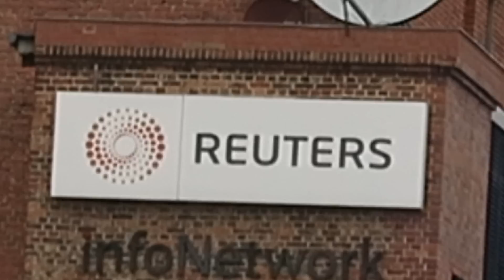Kristian på familie-tur i Berlin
Jeg har været lidt inaktiv, men det er fordi at jeg lige er hjemvendt fra en bette weekend i Berlin med min familie og kæreste. Det var nogle skide hyggelige dage vi havde, og her er en lille video af, hvad jeg kunne få ud af turen :)

Tusind tak fordi at i så med.

Husk at du også kan se Guldtuben live på Splays Youtube kanal i morgen kl. 20!!

Min instragram:
Kristiankulmbach